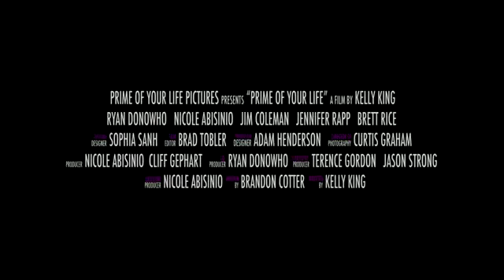Nicole Abisinio - Prime Of Your Life Trailer HD